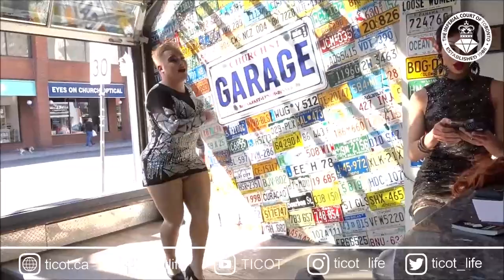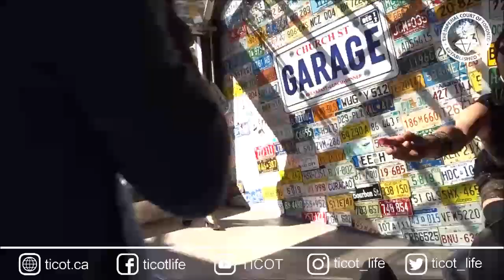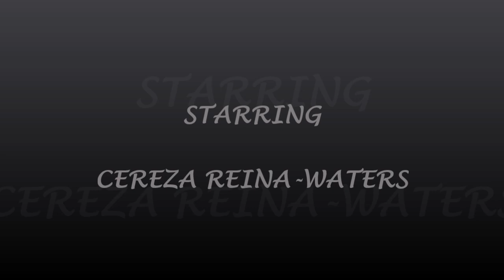Cereza Reina-Waters Drag Brunch March 6, 2022